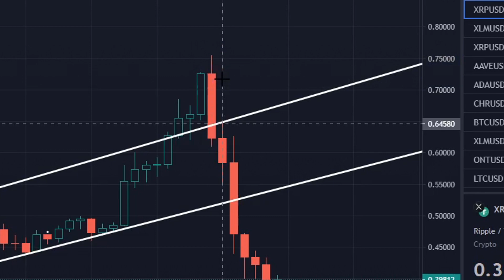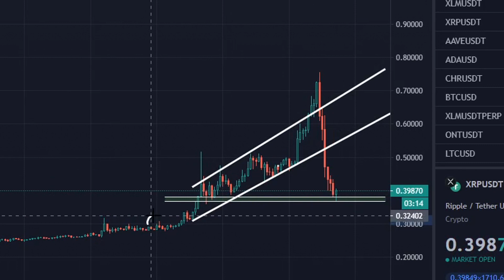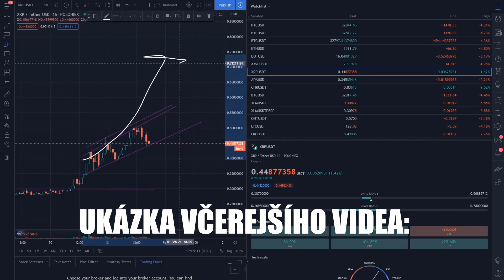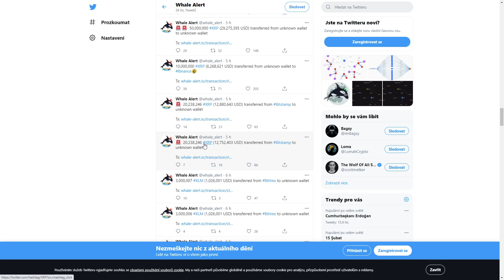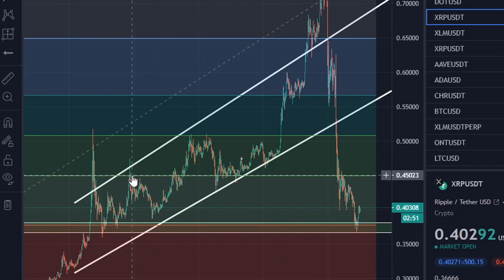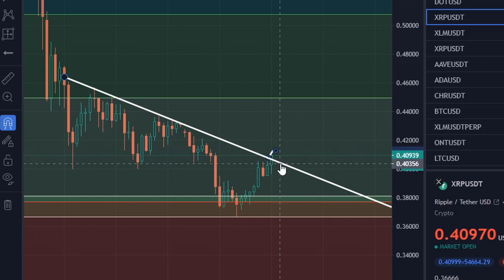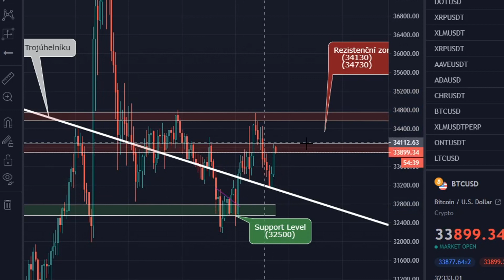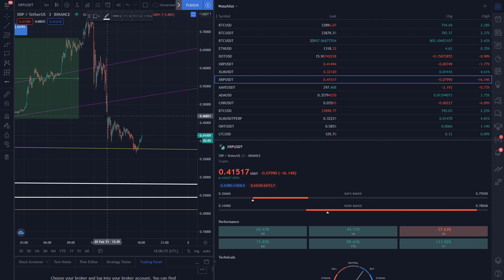🚨 EXTRÉMNÍ XRP SCAM PUMPA!: Další zastávka je na...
V tomto videu se podíváme na tuto scam plánovanou pumpu, o které jsem vás varoval včera. Podíváme se na důvody, celý plán tohoto, velrybí odprodeje a další zastávku.

00:00 Intro + info
01:44 XRP Scam
05:06 Velrybí odprodeje přesně v čas "pumpy"
05:32 XRP Scam
09:51 Bitcoin TA

Toto video v žádném případě nemá sloužit jako finanční doporučení. Každý je sám zodpovědný za své peníze a jak s nimi naloží.